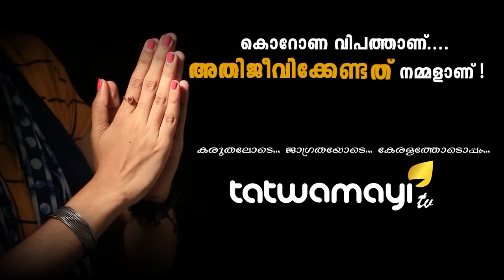അവധിയും കൊറോണയും നമ്മുടെ കുട്ടികളും..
അവധിക്കാലം കൊറോണക്കാലം കുട്ടികള്‍ക്ക് സുരക്ഷിതമാക്കാം...